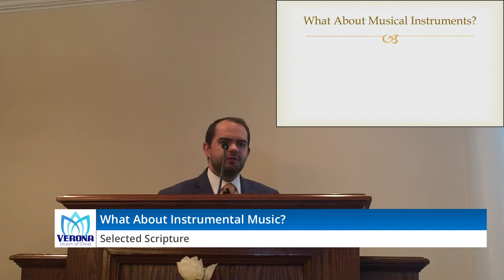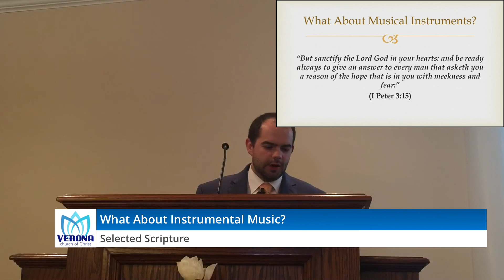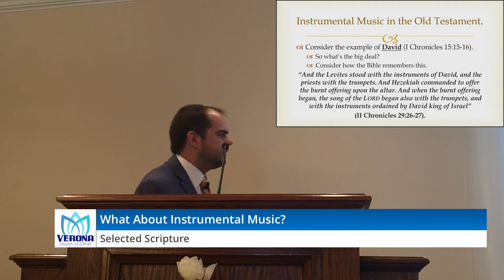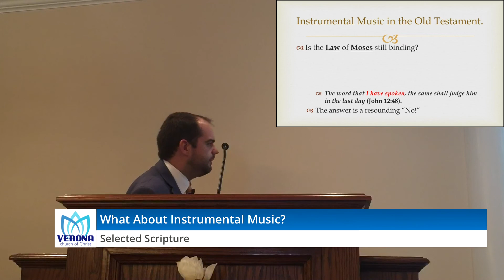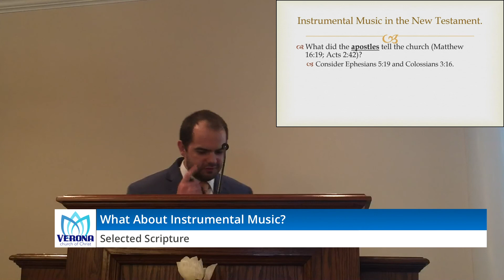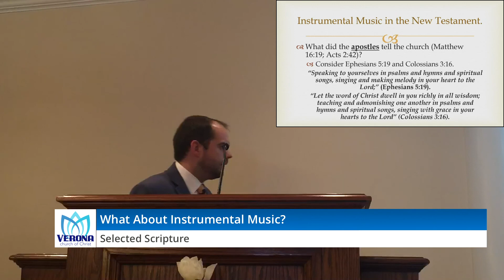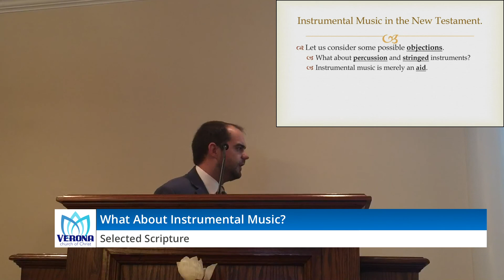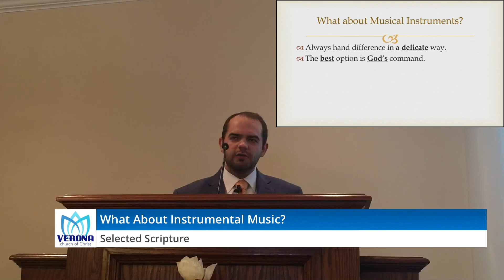What About Instrumental Music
A lesson about why we do not use mechanical instruments of music in worship